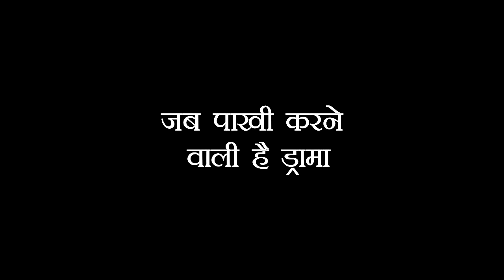ANUPAMA: ANUPAMA को पहले ही होने वाला है शो में शक, इस बार नहीं होने देगी दोनों की शादी